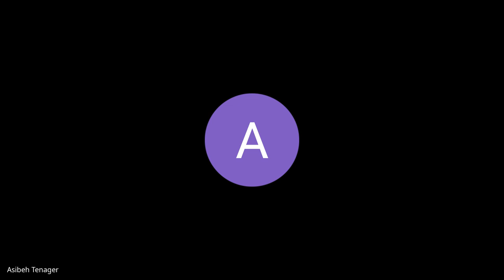Kifiya AIM 2 - Week 7 Day 2 - Stand Up